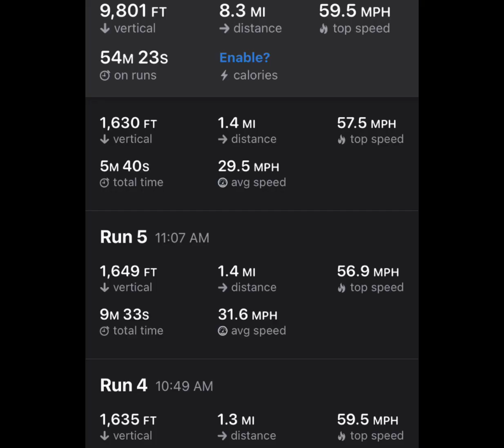Mission Ridge Ski POV - Double Blacks and POWDER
Best day of the season! I did 9 double blacks (I had only done 4 before today) and hit my new top speed of 60 MPH.